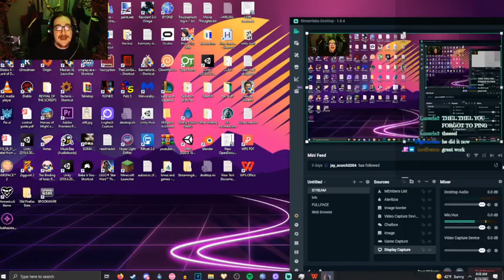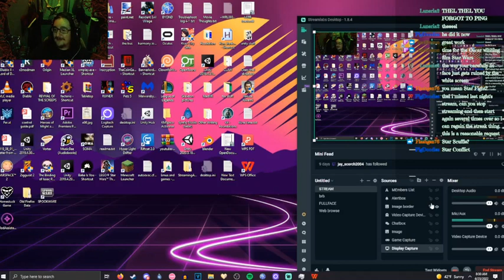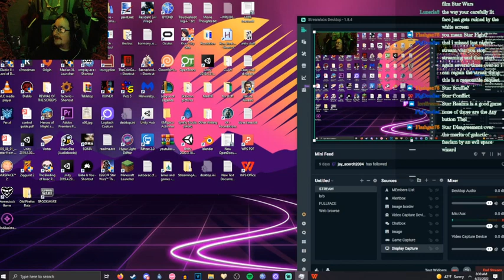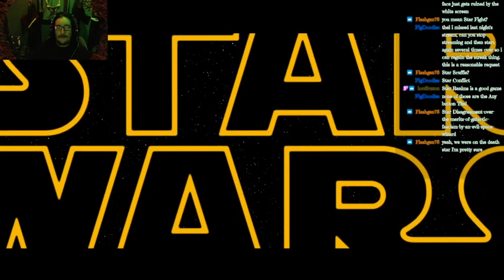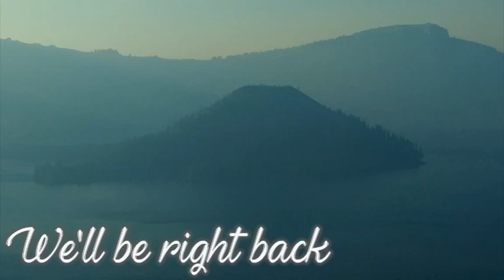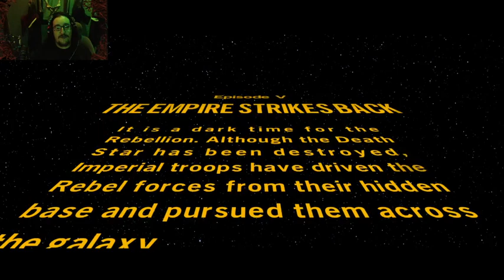22/04/23 LEGO Star Wars: The Complete Saga [5] (Thel)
A LEGO Star Wars: The Complete Saga Stream by thelgraveyardmedia on Twitch.
Original Title: ONLY A MASTER OF EVIL DARTH (Does a 15 point air combo then dies in a cutscene)